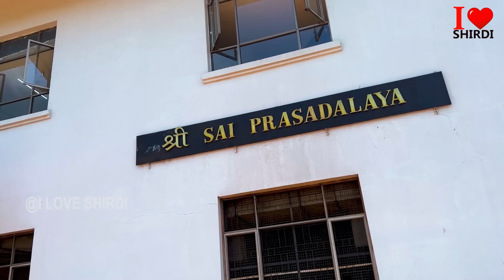शिरडी साईं के प्रसाद में आमरस की दावत | भक्तों को खास आमरस का प्रसाद | Shirdi Saibaba Prasadalaya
shirdi sai baba mango juiceSai Baba Mango
prasadam in Shirdi
 price of Laddu prasads in Shirdi
 Time of Shirdi Prasadalaya
Shirdi free food Timings
Sai Prasadalaya online booking
Free Prasad Bhojan in Shirdi
Sai Baba Prasadalaya |
This mega kitchen serves free meal in sai prasadalya
Is free food available in Shirdi
How to get free darshan passes in Shirdi

What is Sai Baba real name?
Sai Baba's real name remains unknown.
The name Sai was given to him by Mahalsapati when he arrived at Shirdi
Why is Sai Baba so famous?
Was Sai Baba a God?
He was a saint worshiped across India and beyond.
In spite of all the miraculous and mystical powers,
Sai Baba was the most human divinity.
Sai Baba has personally touched and enriched the lives of many in Godliest of ways.
Why is Thursday special for Sai Baba?
He had told the people that 'God is one for all'.
Thursday is considered to be the best day for worshiping Sai Baba.
Why is Shirdi famous?Was Sai Baba an avatar?
Is Sai Baba god or Guru?
How can I please Sai Baba?